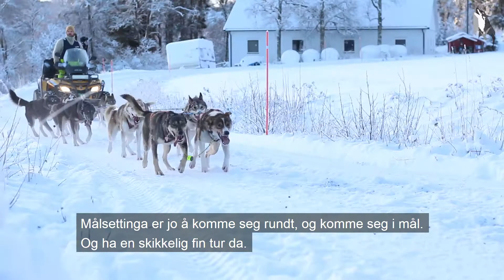Cato Myhre - Rookie i Femundløpet 2019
Rookien Cato forteller om hvor lenge han har drømt om å kjøre Femundløpet, hvem som best best trent av han og hundene, og hva målsettingen med årets Femundløp er.